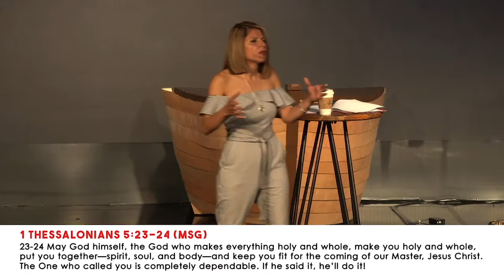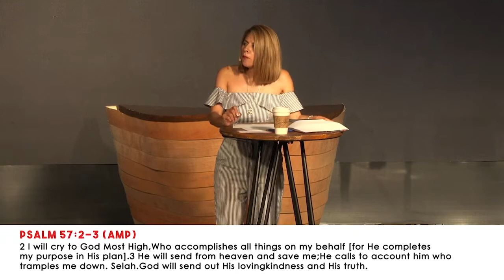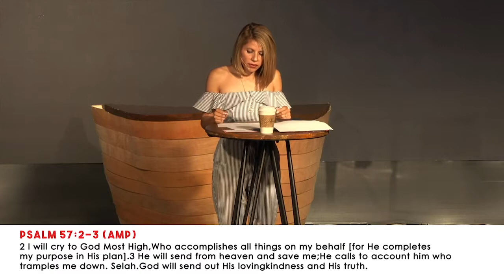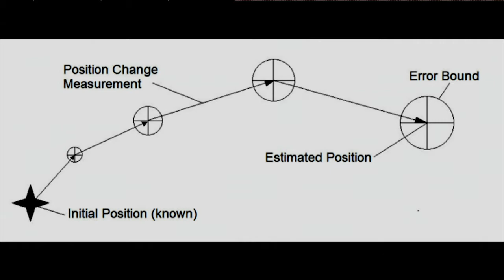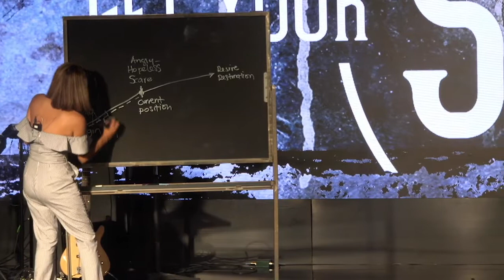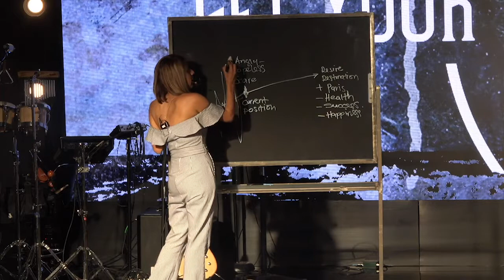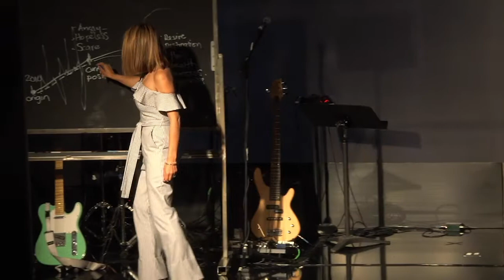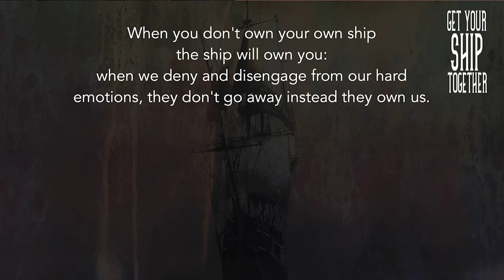Get Your Ship Together Part 2 05.19.19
Series: Get Your Ship Together

Trusting God
Pastor Mauricio Ruiz
Elevate Church
Encouragement
Elevate Church Newhall
Hope
Wisdom
Restoration
God
Jesus
Church
Church Service
Mothers
Woman of God
Spirituality
How to Stay Positive
Kingdom
Christian
church sermon
Joyce Meyers
Pastor Steven Furtick
Virtuous woman
Holy Spirit
Spiritual Journey
how to be happy
suicidal
overcoming obstacles
overcoming suicidal thoughts
teen suicide
teen christians
spiritual journey
spiritual walk
the rapture
understanding the bible
Bible
Wisdom
Christian
Hope
Purpose
How to find your purpose
Invasion
Invading The promises of God
Exodus
Unity,
Victory
Support your neighbor
Revival
Bethel Music
Elevation Worship
Strength
overcoming obstacles